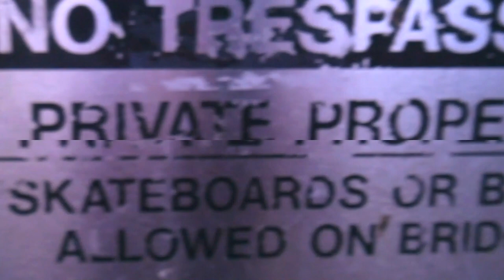Skunk - Goodbye (Official Music Video) [Shot & Edited By @filmsbydaydream]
⬇𝙑𝙞𝙙𝙚𝙤 𝙄𝙣𝙛𝙤𝙧𝙢𝙖𝙩𝙞𝙤𝙣⬇

Song: Goodbye

Artist: Skunk